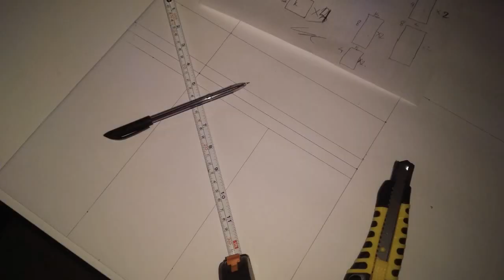Alphabetton Prototyping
Inhouse product prototyping